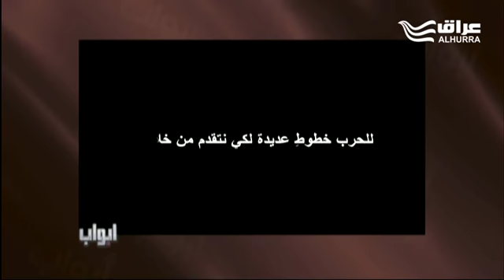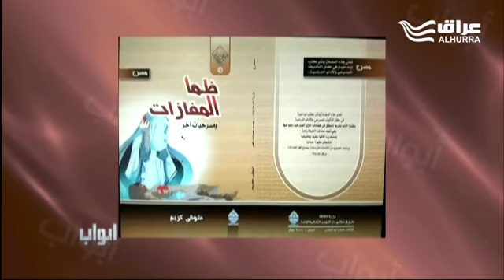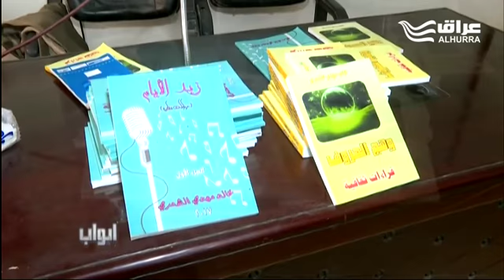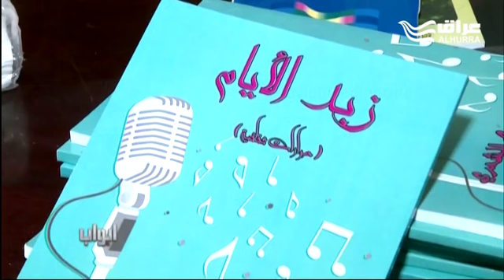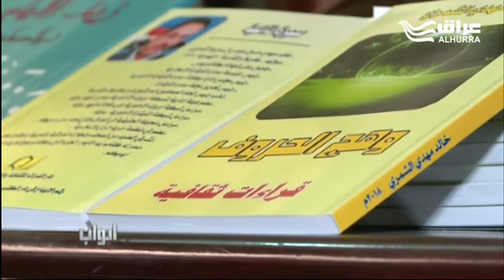لقاء مع الروائي شوقي كريم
مهرجان للفيلم القصير في الديوانية يشهد عرض فيلم الخط الآخر إخراج حسين الشيباني، والطريق إلى بغداد لحسين العكيلي، واللعبة ليوسف المعتصم